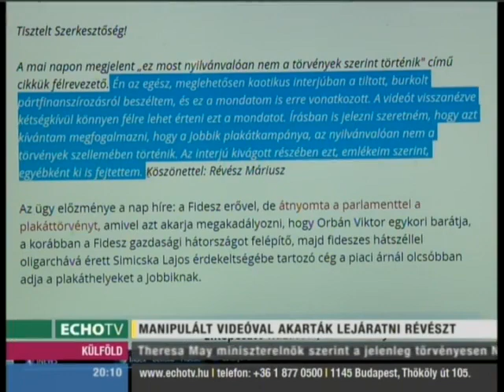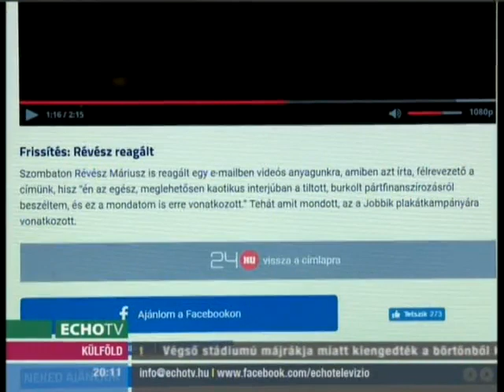Manipulált videóval akarták lejáratni Révész Máriuszt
Manipulált videóval próbálta lejáratni a 24.hu Révész Máriuszt. A portál video bloggere még pénteken készített interjút a fideszes képviselővel a Parlamentben, majd később úgy közölte a felvételt, hogy kivágott belőle részeket és úgy tette közzé az anyagot, mintha a képviselő a Fidesz intézkedését bírálta volna.